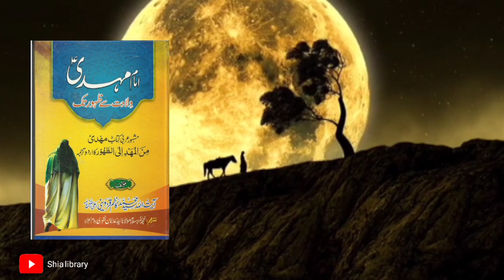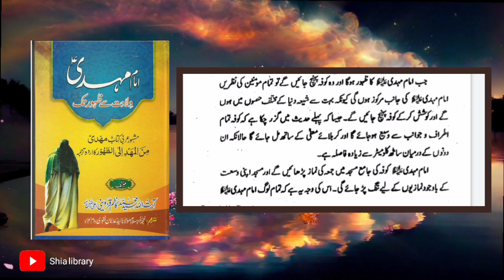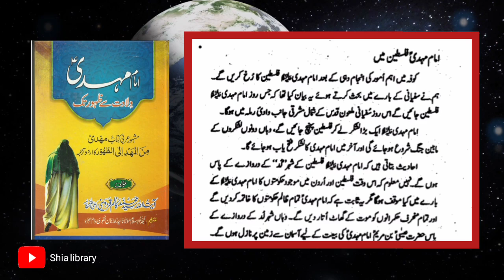imam mahdi as Palestine(فلسطین) me!! || imam Mahdi ka zahoor!! || Kiya hony WALA hy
Imam mahdi as ka zahoor
Imam mahdi as K zahoor Sy pehly
Imam mahdi as K zahoor K bad
Imam mahdi as Palestine فلسطین me😳